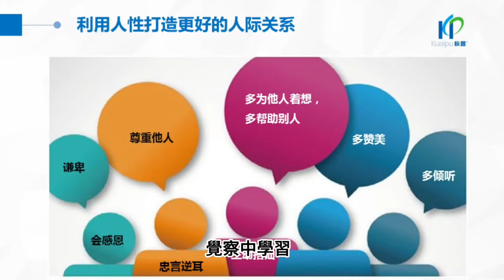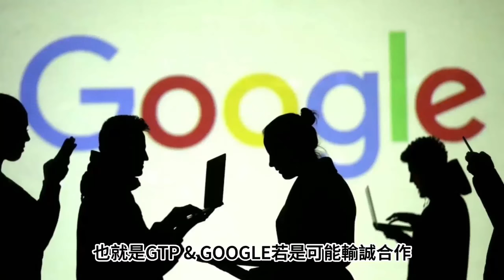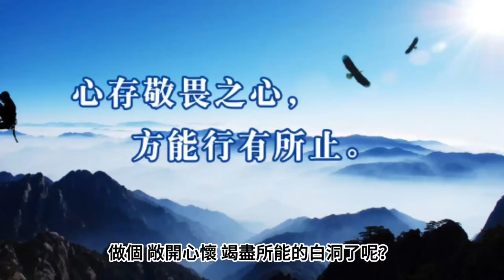Google & GPT 圓合共榮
合則兩利 分必雙敗
和合共榮 人間新局